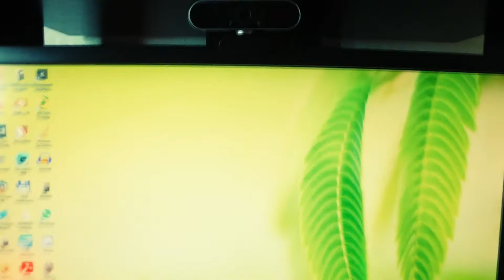ВЕБКА 🌞 ДЛЯ СТРИМА с АлиЭкспресс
Это Камера для вещания Xiaovv HD, подходит для прямой трансляции, 1080P, встроенный микрофон, автофокус - рекомендую!

ВСЕХ 💗 ЗА вашу помощь каналу (1, 10, 25 и 50 рублей):
👉☑  карта Сбербанка - 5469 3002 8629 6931